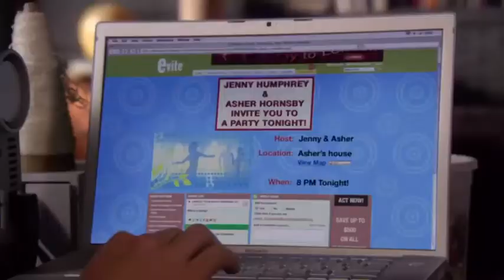Blair vs Jenny gossip girl